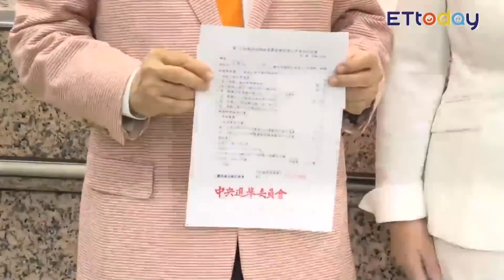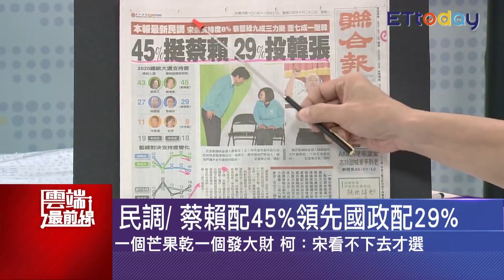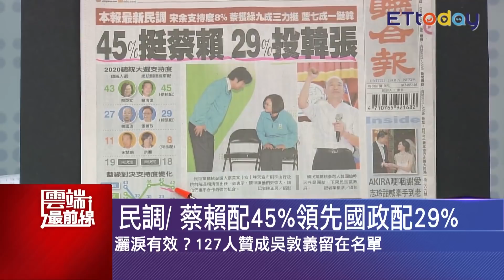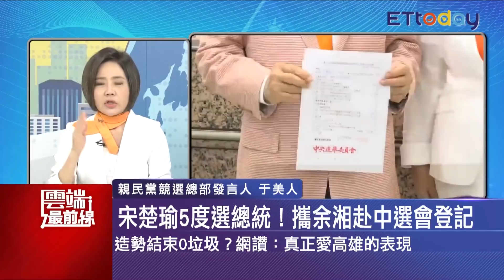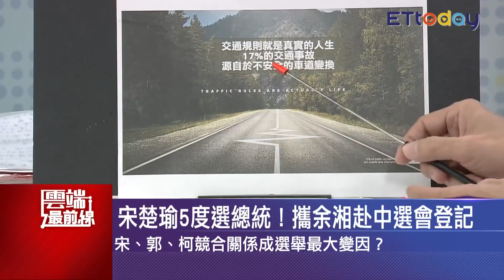蔡賴配45%領先！國政配29%、宋余配8% 國家空轉沒規劃 于美人：找回文官制度｜雲端最前線 EP724精華